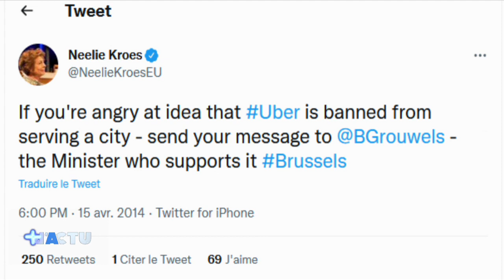L’édito de Fabrice Grosfilley : quand Uber se payait une commissaire européenne - 13/07/2022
Pour capter BX1 en télévision, à Bruxelles et en Wallonie :
Proximus Pickx : Canal 10 à Bruxelles et 160 en Wallonie
Telenet : Canal 10
VOO : Canal 11
Orange : Canal 13 et 63